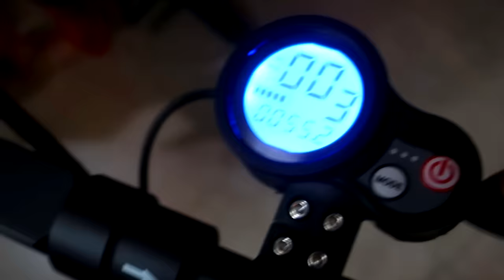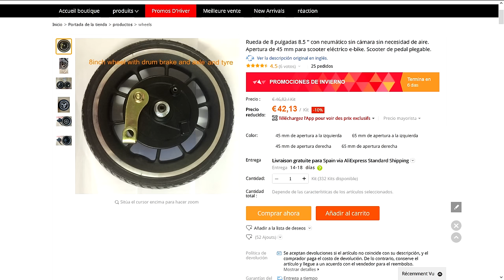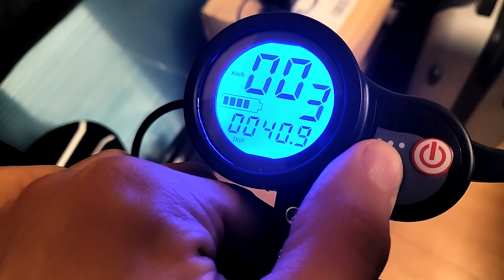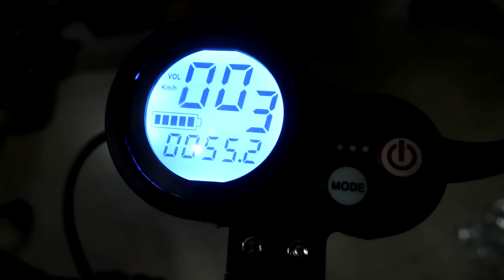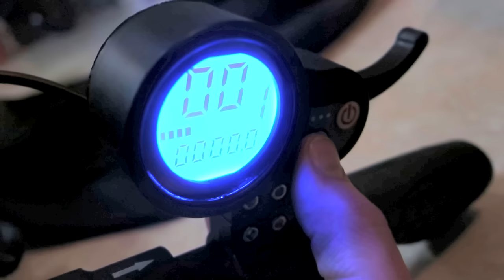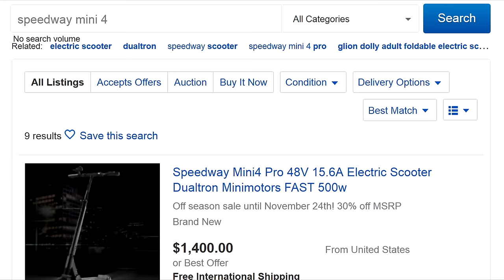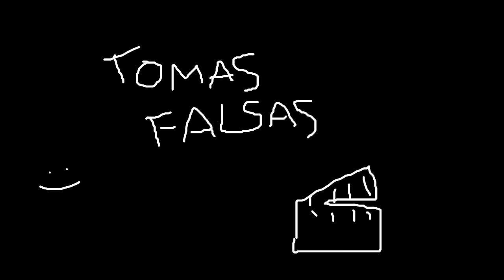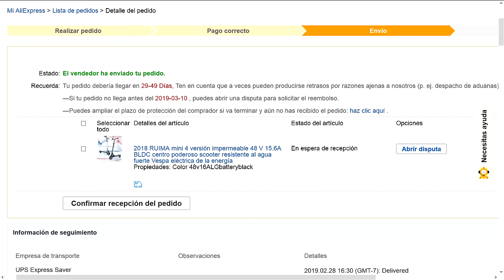Antes de Comprar un Patinete Electrico Mira Esto ! | +50km/h (Ni Xiaomi ni Dualtron)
Ahora por poco mas de lo que cuesta el patinete electrico de Xiaomi, tienes el DOBLE.

- De autonomia: 30km vs 60km
- De velocidad maxima: 25km/h vs 50km/h
- De potencia: 250w vs 500w
- De resistencia: Chasis de viga con plegado macizo
- Suspension: Hidraulico delante y muelles detras

Otros Accesorios:

- Camara "tercera persona"
- Manillar plegable para bici
- Mini ruedas para poner debajo
- Freno delantero